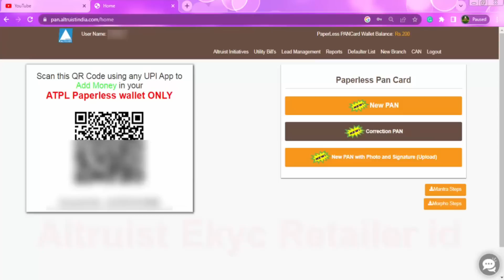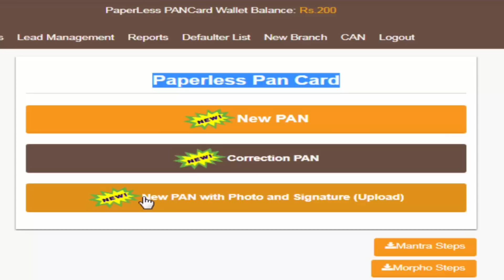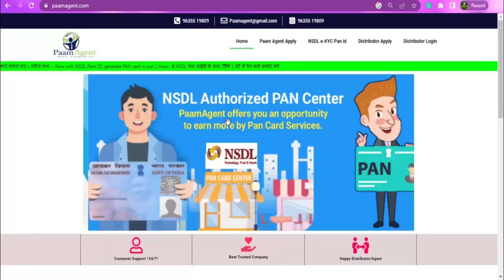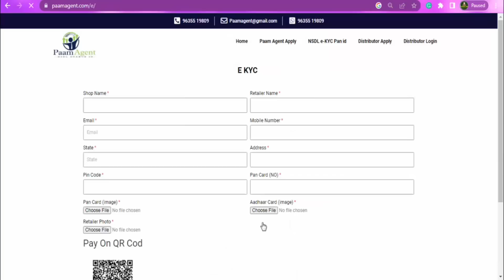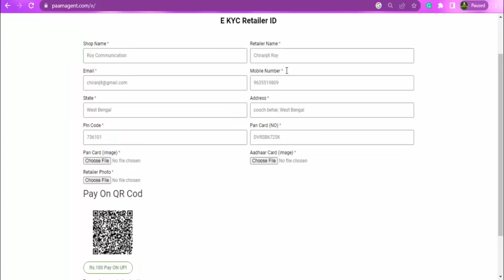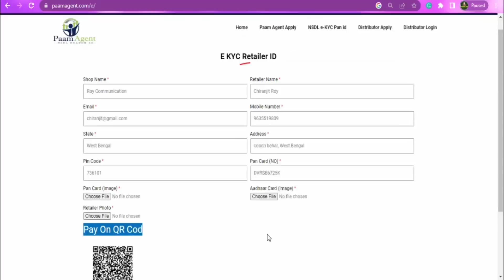Nsdl Ekyc Retailer id offer 2023 | Nsdl Ekyc Pan id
Dosto apko agar NSDL e-KYC Distributor Id - NSDL e-KYC Retailer id low price me lena hai to mere sath contact koro. NSDL e-KYC Retailer id lene k liye apka documents and  paymet karna parega. NSDL e-KYC Distributor Id lene k liye apka documents and Rs.10,000/- pay karna parega.

Nsdl Pan Center Rs.180/- only 📢 Nsdl Ekyc Retailer id

Required documents for NSDL e-KYC Retailer id
1.Aadhar Card
2.Pan Card
3.Photo
4.Mobile
5.Email

Whatsapp me all Documents:- 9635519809

Required documents for NSDL e-KYC Distributor Id
1.Aadhar Card
2.Pan Card
3.Photo
4.Bank account
5.Mobile
6.Email

My mobile
Oppo Reno6 Pro 5G

My Microphone
Maono AU-100 with 6 Meters Audio Cable  Price:₹849.00